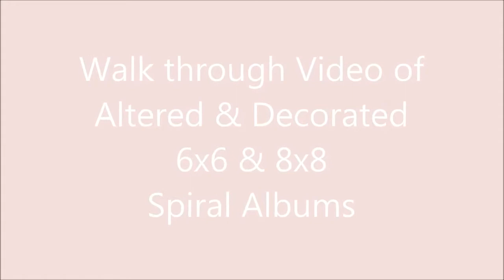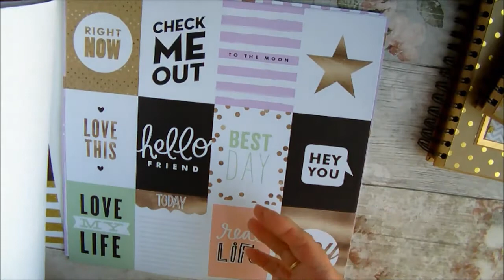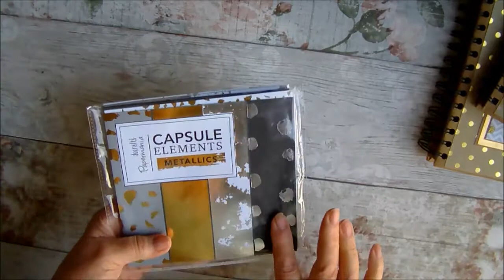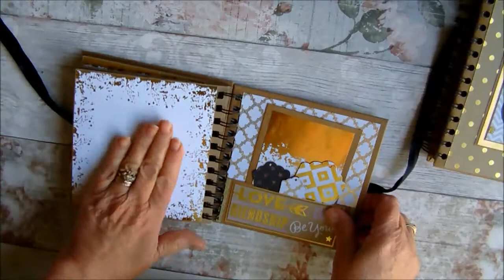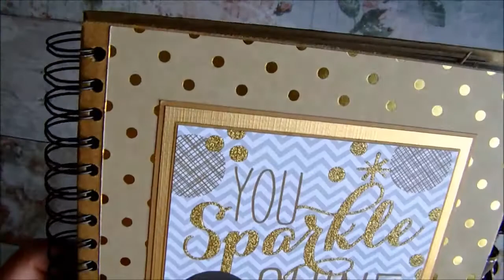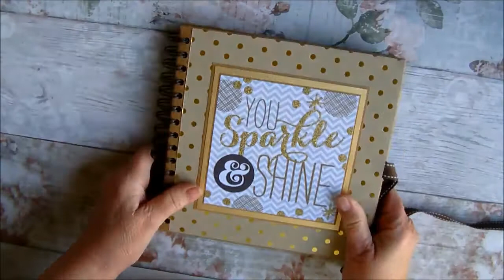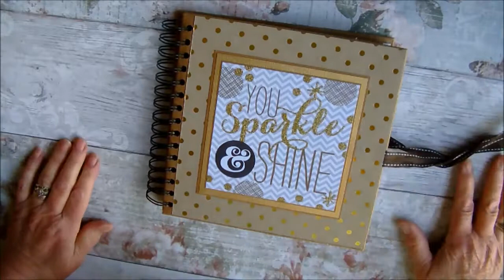Spiral bound Albums Walk through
8x8 & 6x6 spiral bound Album walk through

You can find me on these social media sites.